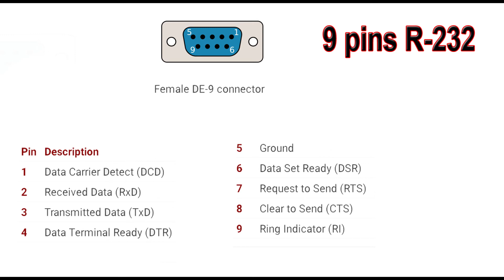RS-232 CABLE CONTROLCABLE LEARNING RS-232 CONNECT CABLE what is rs-232 and use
Hi if you learn about control and programs
Rs-232 connect cable very useful for you

Because this very in control industry